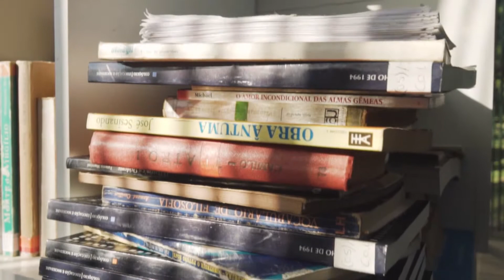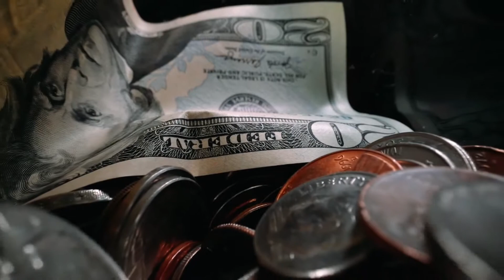Bachelors of Science in Nursing | Is being a NURSE in 2021/2022 worth it?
Bachelors of Science in Nursing | Is being a NURSE in 2021 worth it? Before I weigh in on whether I think being a registered nurse is worth it or not, let's talk about some general information that is good to know about how to become a nurse. Being a registered nurse requires 4 years of undergraduate studies. There are 2 year nursing programs and 4 year ones but even the 2 year nursing programs require at least 2 years of undergraduate studies in order for you to apply. After completion you get a bachelor's of science in nursing and have to write the NCLEX exam in order for you to be able to be fully qualified as a RN. Now you can still work as a RN for the year after completion but you have a temporary license that may expire depending on the province or state you live in. With that being said, after you have completely finished you obtain your license and are able to work in almost any setting however typically people work in the hospital first.

Now let's talk about some pros of being a registered nurse. When you graduate, you can typically find a job quite easily as nurses are needed everywhere. This is a great aspect of the job as you do not need to wait to find a job for months. You can be pretty much guaranteed a job immediately when you graduate and in some instances are even offered a job before you graduate. Another advantage of choosing nursing for your bachelors is that you will make above the average salary in everywhere you live. If you look at the province or state you live in, the income you will make is going to typically be above the average. This is because nurses are considered being an essential job that society needs. Imagine being in a hospital without any nurses, it just would not function. Therefore as a society we NEED nurses and as a result their salary is going to reflect that. The other advantage is the flexibility of the career, you can further your education very easily and you can work in almost every setting. I talk about this a lot in my other videos and it is one of the main reason why I chose this profession.

Okay now let's talk about some of the cons of choosing nursing. The job is difficult in from an emotional, physical and mental perspective. Here's how. Emotionally you are dealing with people's lives and there are circumstances that you cannot even imagine which can be difficult for you to cope. For instance tragic cases of patients who are very young and have terminally ill conditions which you have to provide care for. Situations like these are so incredibly common and after a while seeing these types of cases can cause emotional distress. Just ask any nurse you know and they will have sad situation that they have either experienced or been a part of. This job is also physically challenging, turning patients, boosting them and having to do many tasks throughout a given time can make the job very physically demanding. You also have to deal with a lot of the unknown - for instance a patient can be physical aggressive due to a state of mind they are in and you always have to expect that this is a possibility. Lastly the job is mentally very distressing from dealing with 12 hour work days and nights to patients abusing you, you can be incredibly frustrated at the end of your day and over time this can build up and make you burn out.

The other con of nursing is that healthcare is slow to improve. Procedures, policies and the way things are run in a hospital within a healthcare system take an incredible amount of time to change. This can be very distressing as there are inherent flaws in every healthcare system which create a situation where you repeatedly see the same thing occurring again after again.

Now here are my thoughts.

Pen light:
Antifog spray for glasses
Compression socks
Safety glasses
Face Masks:

🚀Consider sharing this video with a friend, the channel is relatively new and I would greatly appreciate your support!